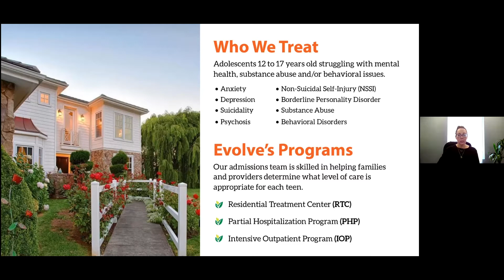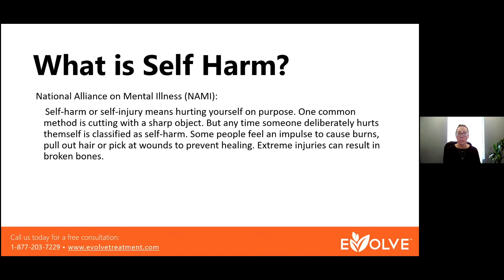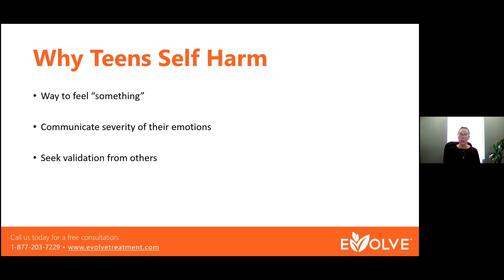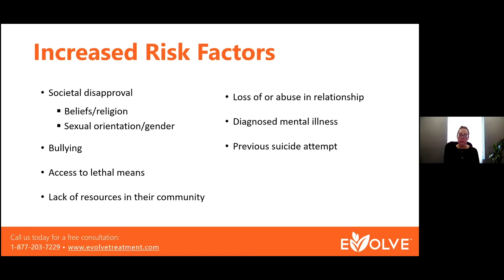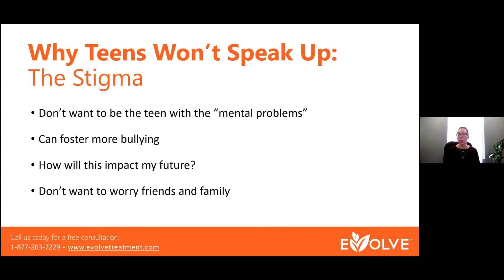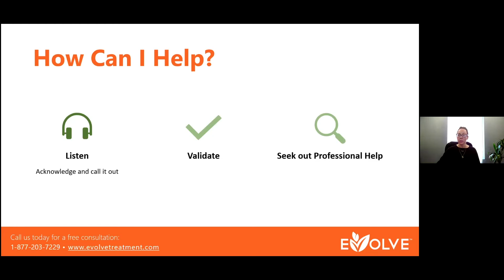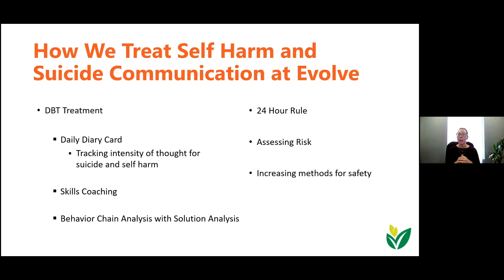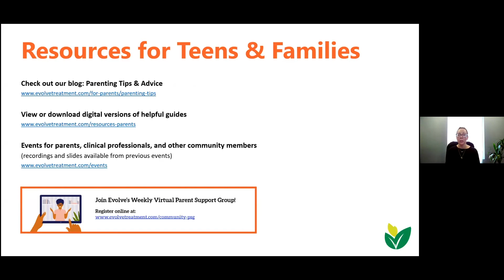Reducing Stigma Around Discussing Suicide and Self-Harm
Self-harming behavior and suicide are difficult topics for parents. In this presentation, we’ll discuss possible signs that your teen may be self-harming or having thoughts of suicide. You’ll learn the questions to ask, the red flags to watch out for, and practical tips to begin a dialogue around these issues. We will also discuss several Dialectical Behavior Therapy (DBT) skills that can be helpful in approaching this sensitive issue with your teenager.